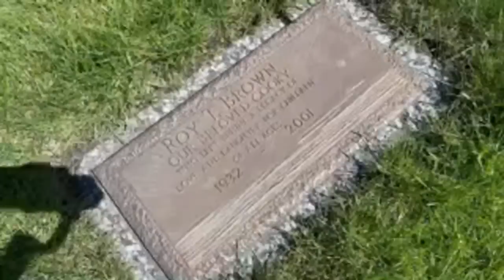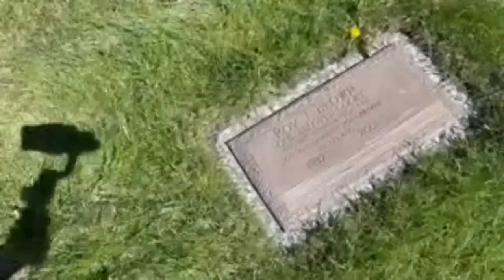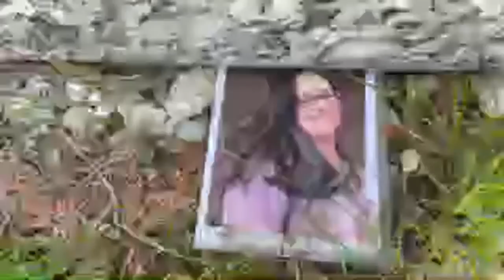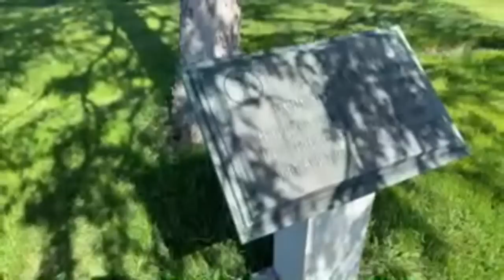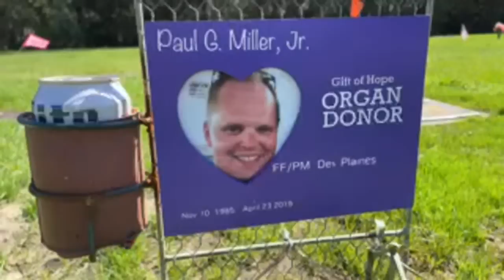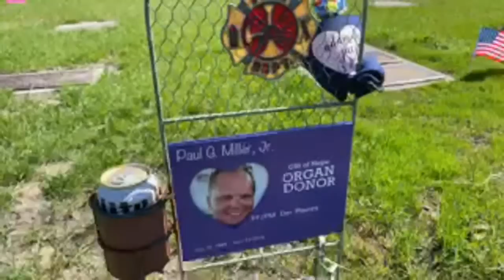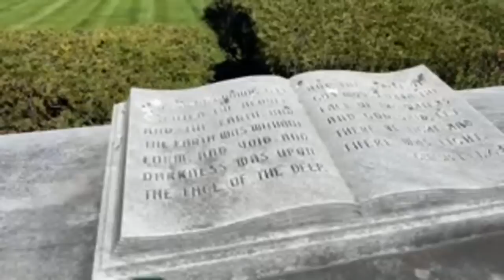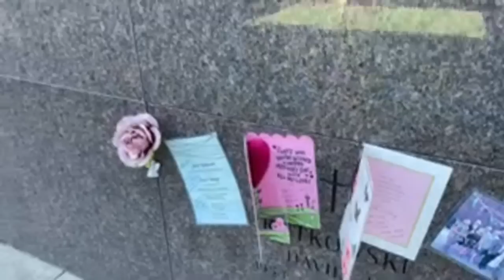🌸 Les Goooo! Cemetery Walk (LIVE 44) at Memory Gardens Cemetery, in Arlington Heights, Illinois.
Happy Mother’s Day tomorrow! 🌸🌸🌸